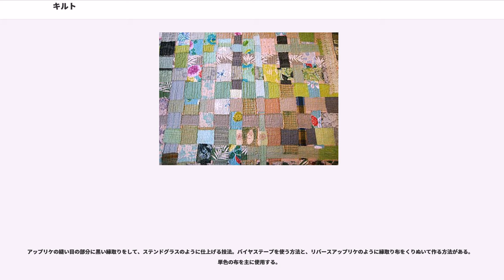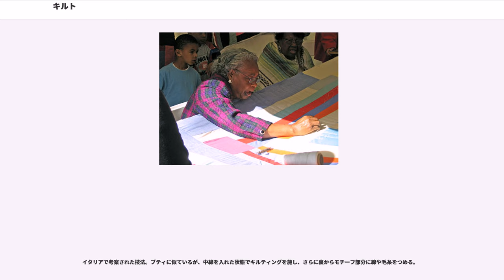キルト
キルト（quilt）は、表地（トップ・キルトトップ）と裏地の間に薄い綿を入れ、重ねた状態で刺縫い（キルティング）したもの。日本では、多色の布を縫い合わせたパッチワークキルトが主流。

布に綿をはさむ技法や、端切れを一枚布に仕立てる技法などは各地に存在し、古代エジプトですでに用いられていたとされるが、ここでは、ヨーロッパで発祥しアメリカで発展した技法について述べる。

なお、スコットランドの伝統衣装であるキルト (kilt) は、この記事で扱うキルト (quilt) とはまったく関係ない。

キルトはヨーロッパの寒冷地で発祥したといわれ、保温のために布地に綿をはさんだのが始まりといわれている。

十字軍の遠征に伴って、保温着としてヨーロッパ各地に広まり、上流階級の女性の手芸としてさまざまな技法が編み出された。その後、清教徒のアメリカ移民とともにアメリカに伝わった。

布地の有効利用のために、余った布や端布をつないで作ったのが始まりと言われている。当時は布の利用に主眼がおかれたため、モチーフなどの制作は行われなかった。

産業革命以降、くらしにゆとりがでるとキルトにも装飾性が求められるようになり、様々なモチーフが考案された。南北戦争の際に、モチーフを利用して暗号文を作成したという伝説が残っている。

1800年代半ばから、『キルティング・ビー』と呼ばれる、多人数で一枚のキルトを制作する会が催されるようになり、女性の主要な社交場となった。

1900年代に入り、女性の社会進出が一般化するとキルトは一時衰退するが、1970年にキルト研究家のジョナサン・ホルスタインがコレクションを公開すると、アートの一つとして再評価された。

1840年代から1860年代にかけて、ボルチモアの女性たちが作ったアルバム・スタイルのキルトで、ボルチモア・アルバム・キルトとも呼ばれる。メソジスト会派の女性が献金を募る目的で製作したり、牧師への贈り物、結婚のお祝いとして作られたものが多い。華やかな花のアップリケや風景を写実的に表した模様が特徴。現在では、その手法を真似て作るものをボルティモアキルトと呼ぶ場合がある。

アーミッシュが作ったパッチワークキルト。無地の布を使った幾何学模様が特徴。

1820年代にイギリス人宣教師によって伝えられたパッチワークキルトが独自に発展したもの。大判の一枚布を8つに折り畳んでカットするため、左右対称のモチーフができる。ハワイでは、ハギレを利用する習慣がなかったため、大判の布をあえて細かく裁断して使用したといわれている。パイナップルや花などのモチーフが特徴。

刺し子を『日本のキルト』と呼ぶ場合もあるが、通常はキルトに含めず、日本的な感性で配色されたキルトや、和の素材を使用して作ったキルトを『ジャパニーズキルト』と呼ぶ場合が多い。

1975年に資生堂の主催で開催されたキルト展において、ジョナサン・ホルスタインのコレクションが公開されたことから徐々に『キルター』と呼ばれる愛好家が増え、アメリカに次いでキルトが盛んになった。

当初はパッチワークキルトが主流だったが、トラプントやスラッシュキルト、クレージーキルトなどさまざまな技法を取り入れ、発展している。

しかし、日本においてキルトは趣味の範囲にあり、生活に根ざしたものとはなっていない。

フィリピンのカオハガン島で作られたキルト。自由な配色と南国的な明るいデザインが特徴。1990年にカオハガン島を購入した崎山克彦夫妻が、現地の住民に伝えたキルトが元になっている。島の観光資源として注目されており、日本から招かれたキルト作家が技術指導にあたっている。

布をはぎ合わせて一枚の布にしたものを、トップにして作ったキルト。

土台布の上にモチーフを縫い付ける技法（＝アップリケ）でトップが作られているキルト。ハワイアンキルトも、そのひとつである。

トップに一枚布を使い、キルティングで模様を描いたキルト。

パッチワークキルトの一種で、紐状の布を直線的にはいで作る。

アイルランドのケルト族の伝統模様を使ったキルト。バイアステープを使用して模様を作り、キルトトップにアップリケする。最近では、伝統模様だけでなく、独自にデザインされた作品も多い。

フロリダのセミノール族の模様を再現したキルト。ミシンを主に使用する。紐状の布をはいで一枚布に仕立て、それを切って角度をつけて並べ替え、縫い直す技法。

19世紀に盛んに作られたキルト。ベルベットなどの綿以外の上等な布を多用し、刺繍やレースなどで装...